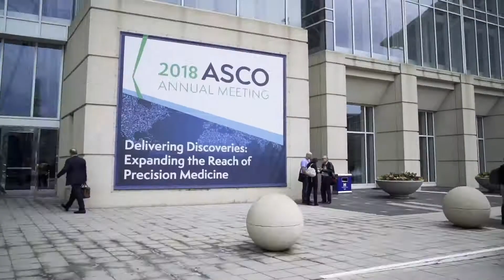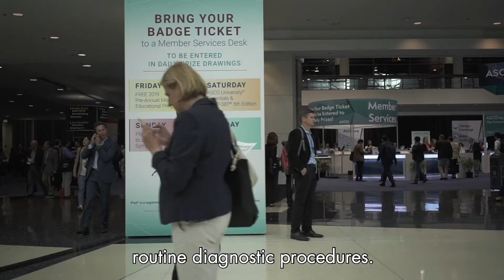ASCO 2018 - Susan Branford about Applications for Next-Generation Sequencing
Interview with Associate Professor Susan Branford, Head, Leukaemia Unit, Genetic and Molecular Pathology, University of South Australia, about Leukaemia Research, Funding and Applications for Next-Generation Sequencing. Prof. Branford is especially interested in helping those patients with chronic myeloid leukemia that traditional treatments fail because of genomic abnormalities, and has worked with QIAGEN on developing BCR-ABL tests.